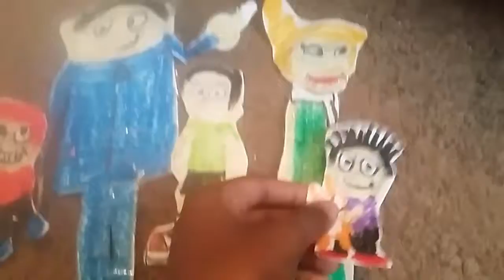Cingable my 3 movie clip the soup of the sadness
The boys wants to make there daddy and mommy a big surprise